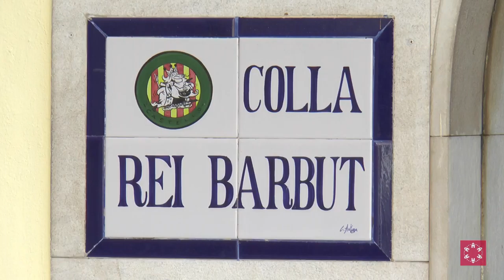Promo de la exposición del Tombatossals